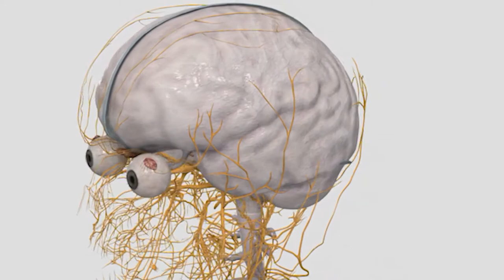NSU MD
Client: NSU Florida College Of Allopathic Medicine

The Task: NSU Florida commissioned a commercial to promote its newest College of Allopathic Medicine. The primary objective was to highlight the institution's emphasis on cutting-edge technology and innovative teaching methods.

The ultimate destination for this promotional video was the college's website and YouTube channel, with the potential to be broadcasted. The task was to craft a visually appealing piece that exuded high production quality, all within the constraints of a modest budget and a limited crew of five.

Despite the challenge of working with a modest crew of five and a limited budget, I collaborated on scripting with the marketing director and contracted ad agency. I took the lead in shaping the visual concept, overseeing the entire process from pre-production to the final product.

The shoot spanned five days, captured through a single camera. In this capacity, I handled location selection, scouting, and booking. A carefully crafted storyboard guided our efforts, ensuring a seamless realization of our vision. As a director, I also steered the talent and crew and subsequently took charge of video editing. This comprehensive approach resulted in a compelling commercial that effectively conveyed the distinctiveness of the College of Allopathic Medicine.

Produced/Directed/Edited - Paolo Mugnaini
Cinematography/Color Correction - Oscar Espino
Camera - Oscar Espino
AC - Leonidas Adames
Production Coordinators - Brendan Byrne/Morgan Maodus
Producers - Melissa Ruidiaz/Jeremy Katzman
Executive Producers - Melissa Ruidiaz/Jeremy Katzman/Paolo Mugnaini